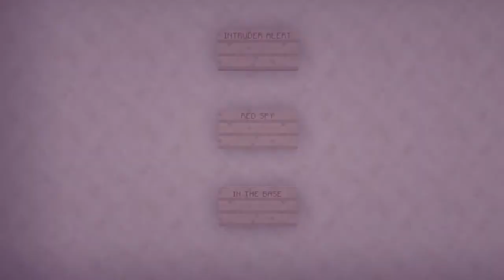Super Smash Craft Opening | & Tournament Info